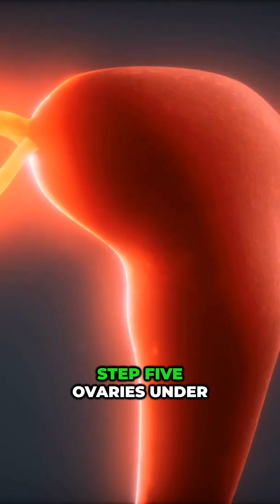Why Period Cramps Aren’t Random (Hormones Explained Step by Step)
Most people talk about “hormone problems” like they just happen out of nowhere.
But the truth? 90% of the time your hormones are simply reflecting your daily choices.

Here’s how it plays out when you’ve got cramps:
1️⃣ Food choices → Sugary foods, coffee, or cereal spike blood sugar
2️⃣ Insulin rushes in → Cortisol joins the party, raising stress levels
3️⃣ Hormones go off track → Cortisol blocks progesterone receptors
4️⃣ Estrogen dominance → Mood swings, cravings, acne, migraines, painful periods
5️⃣ Ovaries under pressure → Long-term stress disrupts estrogen production

⚠️ The point? Cramps don’t just come out of nowhere.
They’re your body reacting to what you eat, drink, and stress over every day.

Timestamps:
0:00 – Why hormone problems aren’t random
0:20 – Step 1: Food choices & blood sugar spikes
0:40 – Step 2: Insulin + cortisol explained
1:00 – Step 3: Cortisol blocking progesterone
1:20 – Step 4: Estrogen dominance symptoms
1:45 – Step 5: Ovaries under stress
2:10 – The real cause of cramps